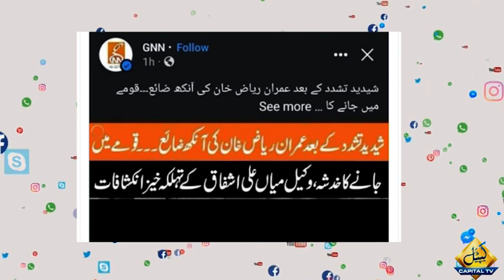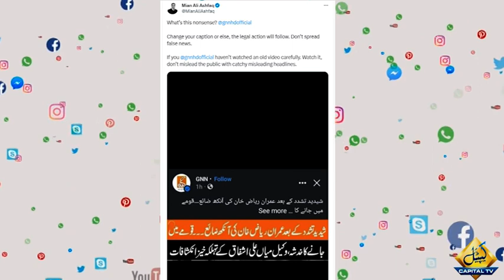Wife and Lawyer of Imran Riaz Khan React to Disturbing News about missing journalist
Wife and Lawyer of Imran Riaz Khan React to Disturbing News about missing journalist | Capital TV